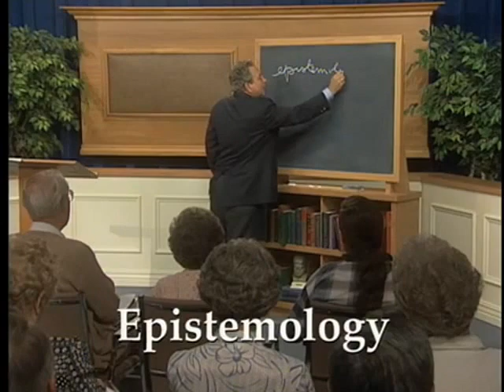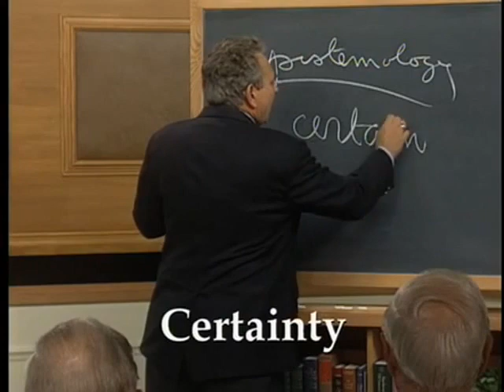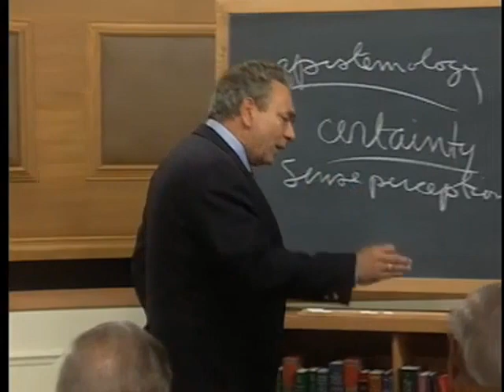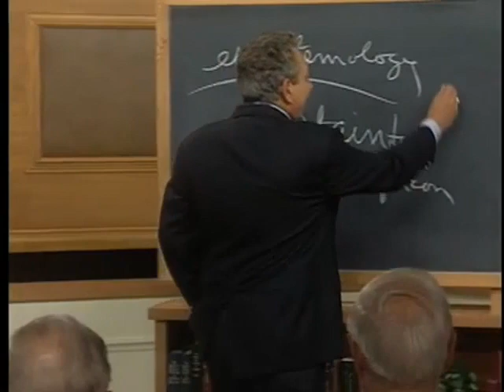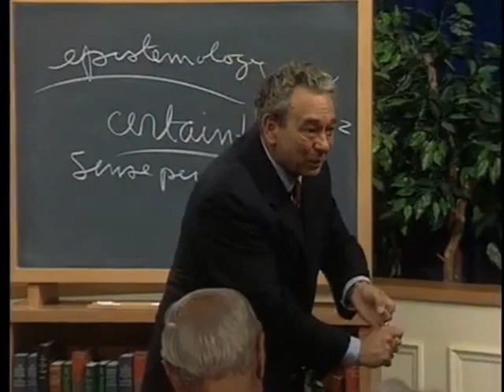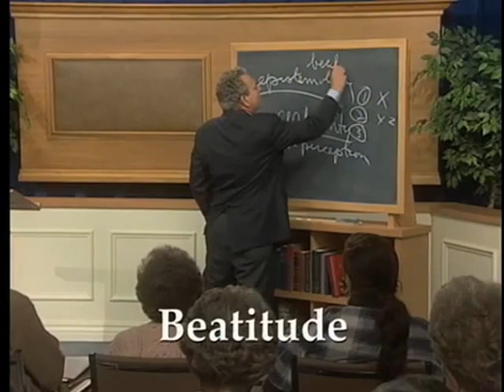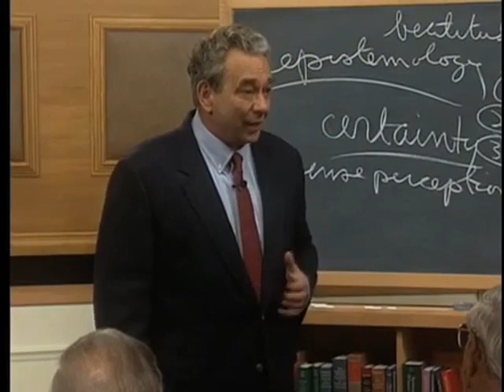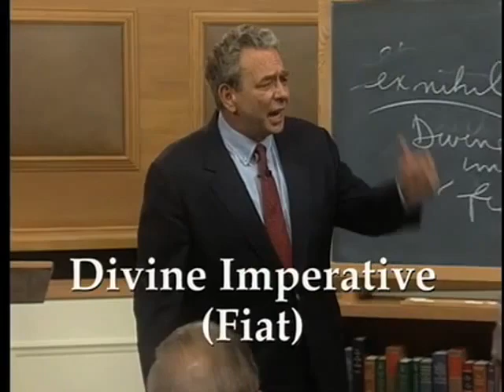10 Augustine The Consequences of Ideas